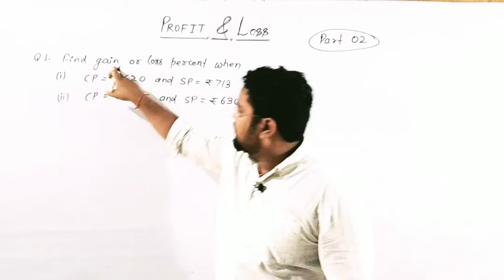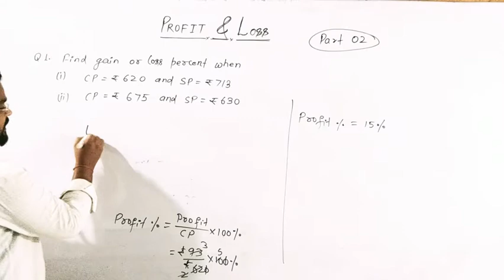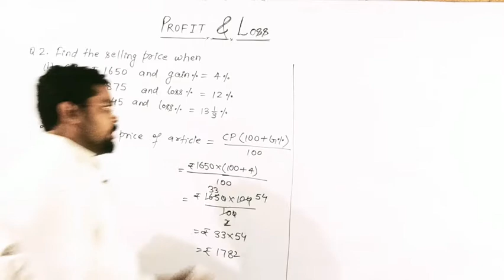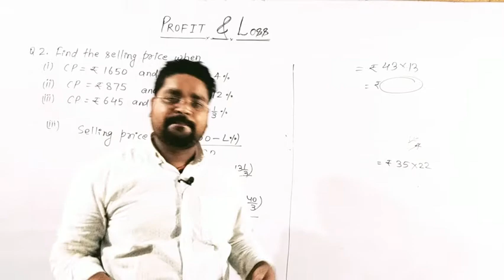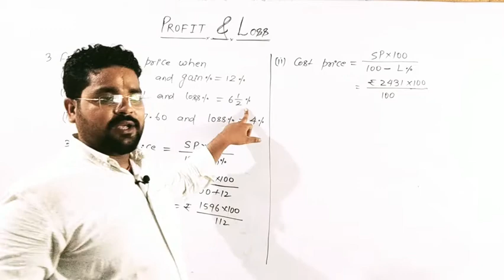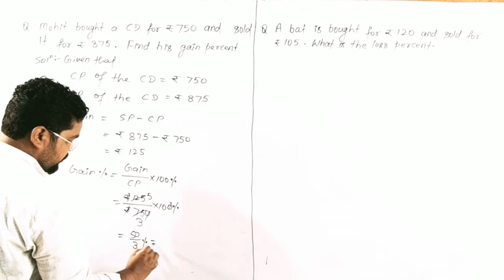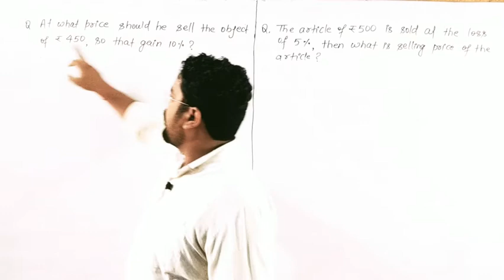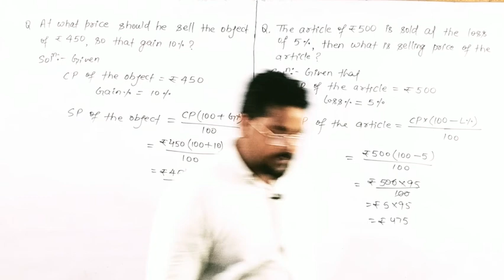Profit and Loss Part 02 / Important questions for RK Mission, Military,Junior and other competitions